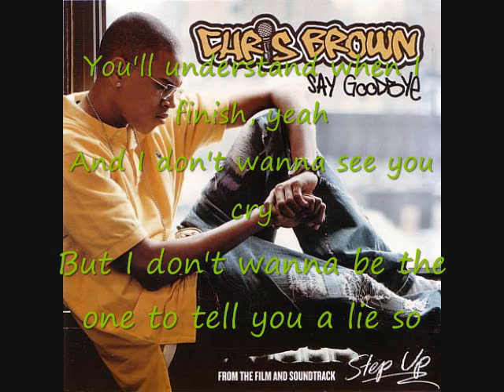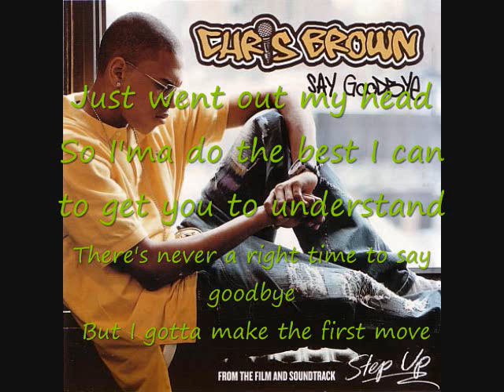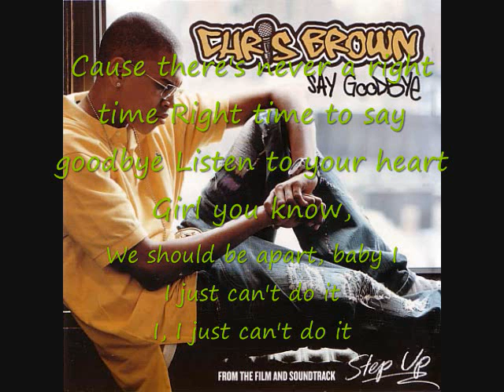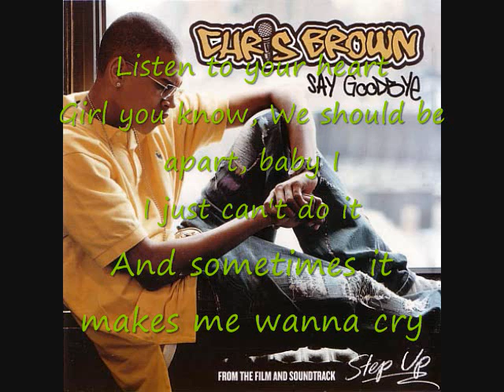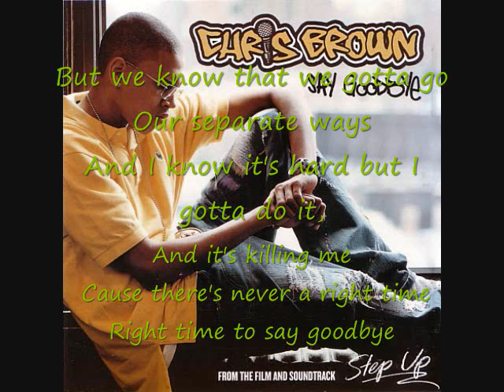Chris Brown Say Goodbye [w/ lyrics]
say goodbye by chris brown with lyrics